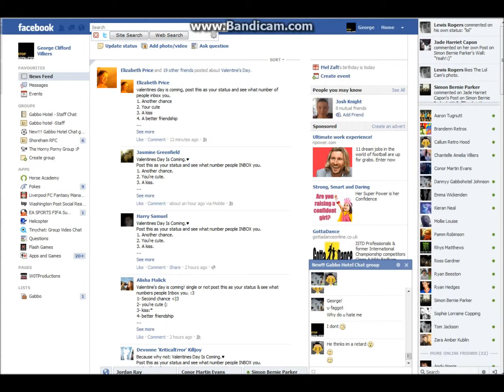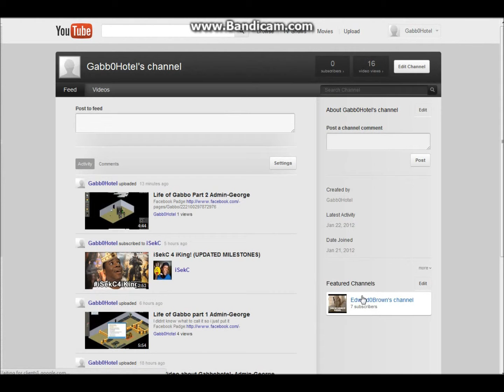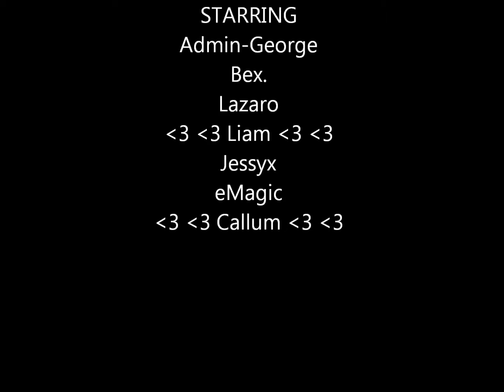Gabbo life Admin-George